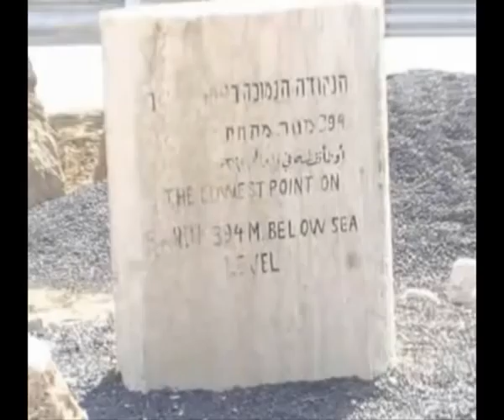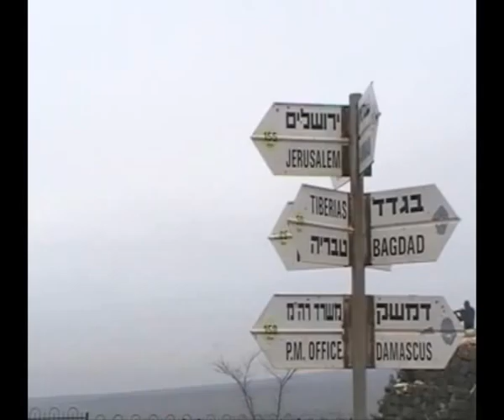infidel gets executed by hammas terrorists-hard images p.1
Terrorism is the systematic use of terror especially as a means of coercion.[1] At present, the International community has been unable to formulate a universally agreed, legally binding, criminal law definition of terrorism.[2][3] Common definitions of terrorism refer only to those violent acts which are intended to create fear (terror), are perpetrated for an ideological goal, and deliberately target or disregard the safety of non-combatants (civilians).

Some definitions also include acts of unlawful violence and war. The history of terrorist organizations suggests that they do not select terrorism for its political effectiveness.[4] Individual terrorists tend to be motivated more by a desire for social solidarity with other members of their organization than by political platforms or strategic objectives, which are often murky and undefined.[4]

The word "terrorism" is politically and emotionally charged,[5] and this greatly compounds the difficulty of providing a precise definition. Studies have found over 100 definitions of "terrorism".[6][7] The concept of terrorism may itself be controversial as it is often used by state authorities to delegitimize political or other opponents,[8] and potentially legitimize the state's own use of armed force against opponents (such use of force may itself be described as "terror" by opponents of the state).[8][9]

Terrorism has been practiced by a broad array of political organizations for furthering their objectives. It has been practiced by both right-wing and left-wing political parties, nationalistic groups, religious groups, revolutionaries, and ruling governments.[10] One form is the use of violence against noncombatants for the purpose of gaining publicity for a group, cause, or individual